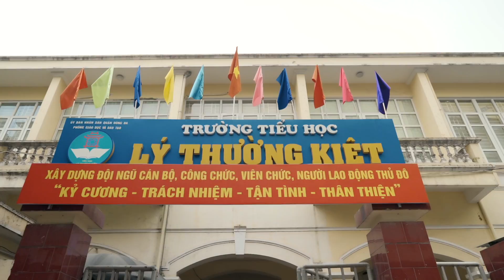Trường Tiểu Học Lý Thường Kiệt | Nhảy Flashmob Chiến Binh Xanh Bảo Vệ Môi Trường